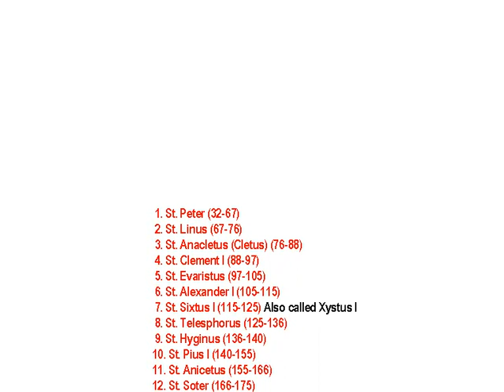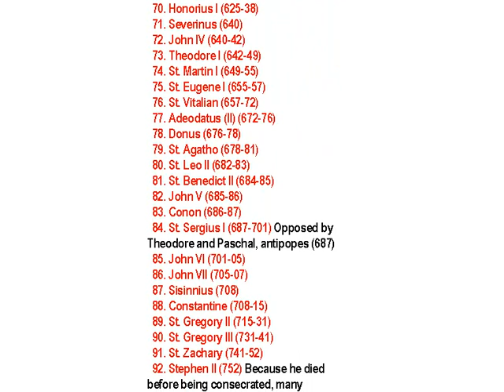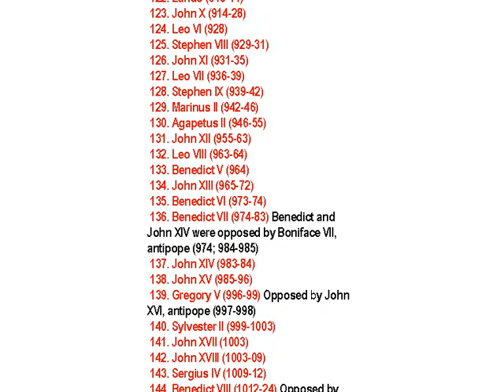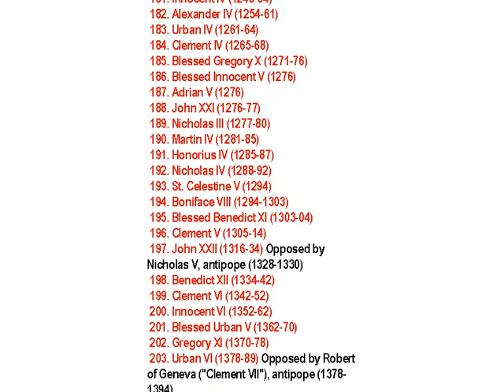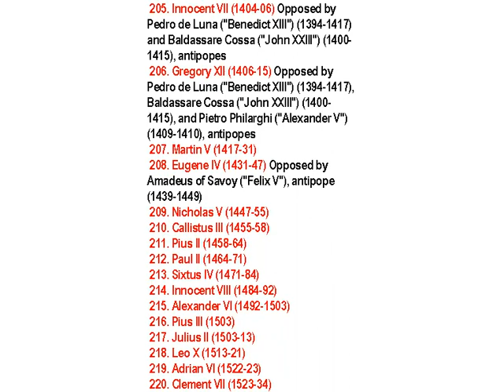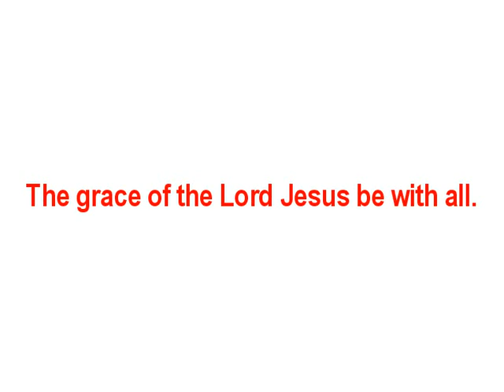THE LIST of POPES (video was made before Pope Francis)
History bears complete testimony that from the very earliest times the Roman See has ever claimed the supreme headship, and that that headship has been freely acknowledged by the universal Church.